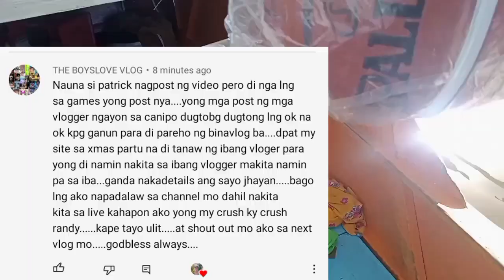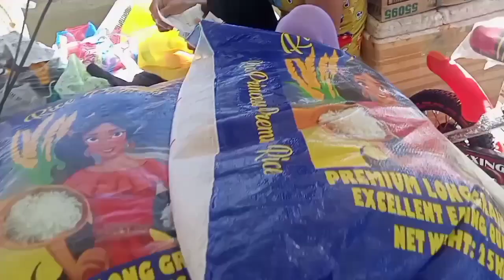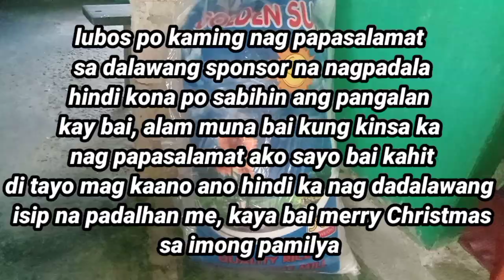Salamat sa sponsor para sa aking mga anak